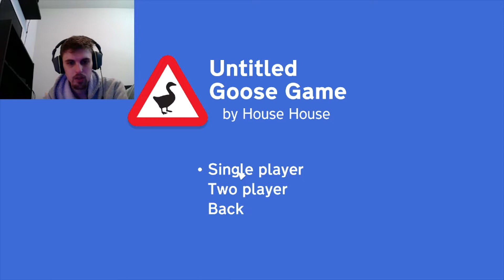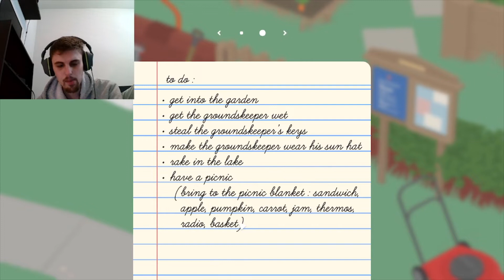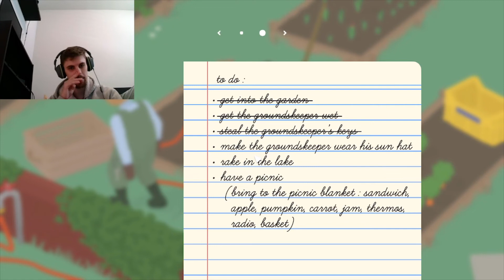I'm a Sassy Honkin' Goose (Untitled Goose Game)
I get to be a goose.